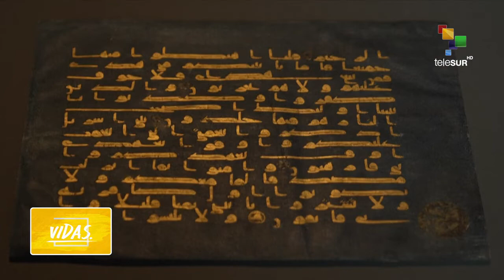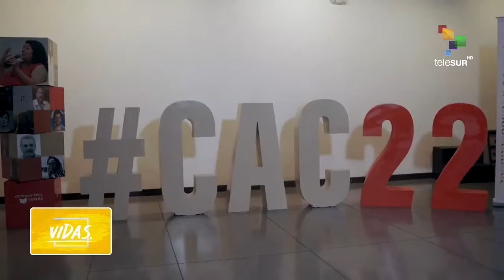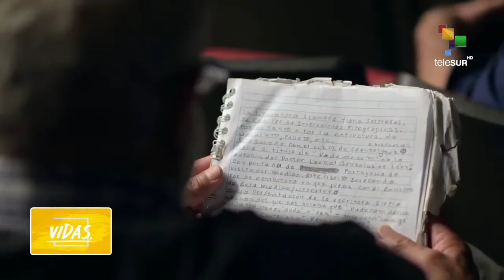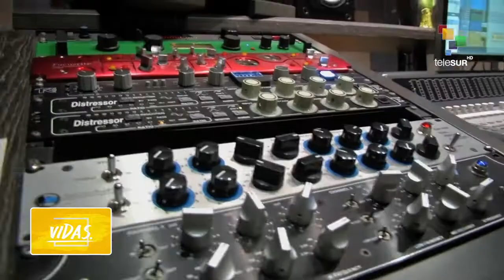VIDAS - Vicente Trigo: Ganador del Concurso "Buscando una canción, Qatar 2022" de teleSUR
Presentando VIDAS desde el Antiguo Colegio de San Ildefonso.